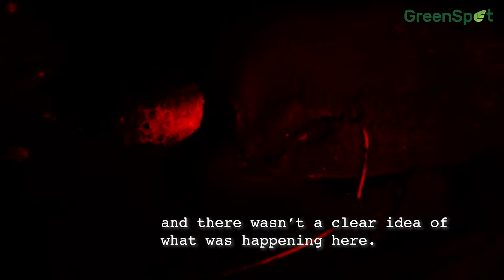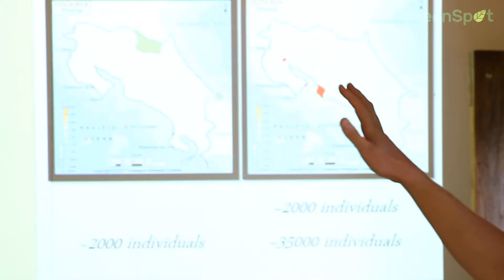Wildlife Conservation in Costa Rica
Your travel choices in hotel, tours, guides and even food can either support wildlife conservation efforts around the world, or they can be a factor in making our planet a less habitable place for the wildlife around us.  In this video we talk about the examples of good travel choices being made in Costa RIca to be stewards of a healthy environment for wildlife and people.